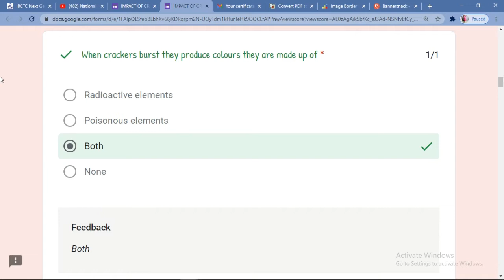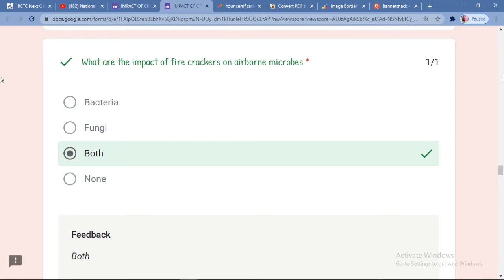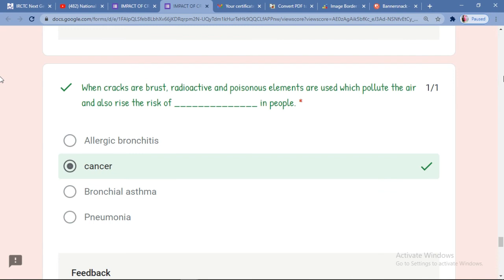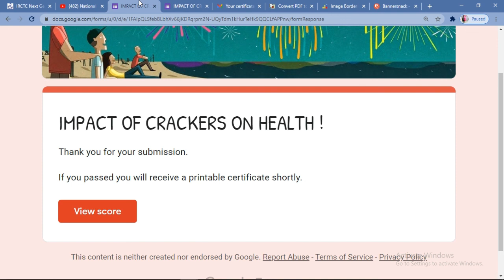Online Quiz On "IMPACT OF CRACKERS ON HEALTH " || Free Certificate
Online Quiz On "IMPACT OF CRACKERS ON HEALTH ".
Date:- 14 Nov 2020 to 30 Nov 2020.
Everyone Can participate In This Quiz Competition.
Above 70 % Everyone Get A Participation Certificate .
After Quiz Completion Everyone Get A Participation Certificate Immediately Or Within Few Minutes or Few Hours or Within 24 Hours.

This video is for education and information purposes only.
All the viewers are advised to consult an adviser before making an investment decision.
The author will not be responsible for any action taken by the viewers basing on these videos.